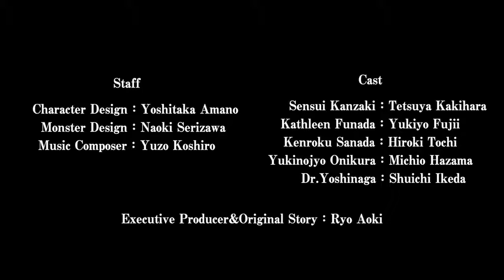GIBIATE | OFFICIAL TRAILER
Japanese TV Anime Series GIBIATE is a global anime project based on Japanese theme and featuring legendary creators including Yoshitaka Amano, and all-star voice cast including Tetsuya Kakihara.

■Synopsis In 2030, Japan. A virus has infected humans throughout the world. Infected people turn into different forms of monsters based on their ages, sexes and races. The virus is named ‘Gibia’ - after being rich in variety like gibier. Just then, a pair of samurai and ninja appeared in such a blighted wasteland of Japan. They both travelled from the early Edo period, fighting together with help from a doctor who tries to find cure for Gibia. Facing ceaseless attacks from Gibia, and outlaws that attack travelers for food, they start the dangerous journey with enemies all around.

‹Staff›
Character Design: Yoshitaka Amano
Monster Design: Naoki Serizawa
Music Composer: Yuzo Koshiro
Music Artist: Yoshida Brothers
Director: Masahiko Komino
Executive Producer & Original Story: Ryo Aoki

‹Cast›
Tetsuya Kakihara as Kanzaki Sensui
Yukiyo Fujii as Kathleen Funada
Hiroki Touchi as Sanada Kenroku
Michio Hazama as Onikura Yukinojyo
Shuichi Ikeda as Dr. Yoshinaga
Hiroki Nanami as Hatonami Ayame
Hiromi Sakimoto as Mikimoto
Isao Emi Ito as Funada Yurika
Emi Ito as Funada Yurika